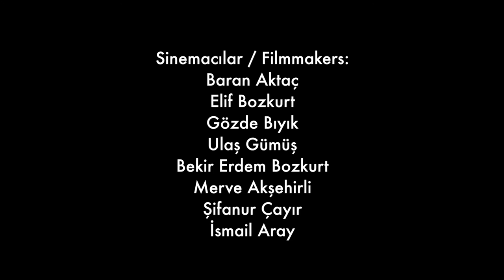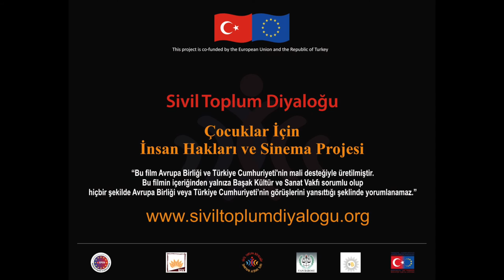Pembe Kuş - Çocuğun İnsan Hakları ve Sinema Projesi